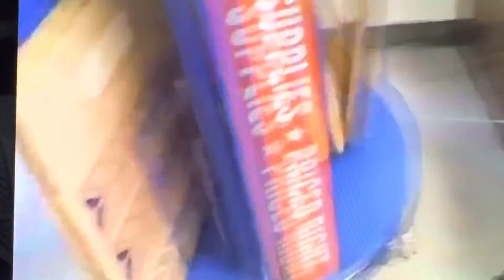Vanessa waters passing out 💉💉💉💉